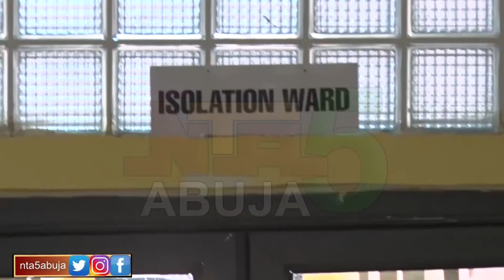COVID-19 Survivor Story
Ensure to keep staying safe and adhere to all the COVID-19 protocols and guidelines